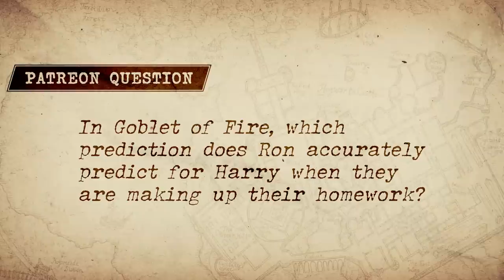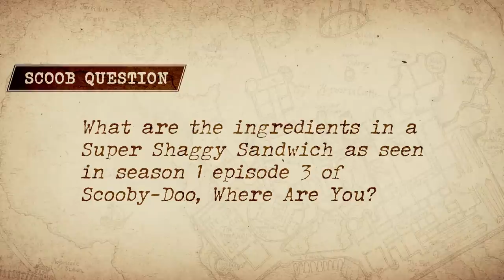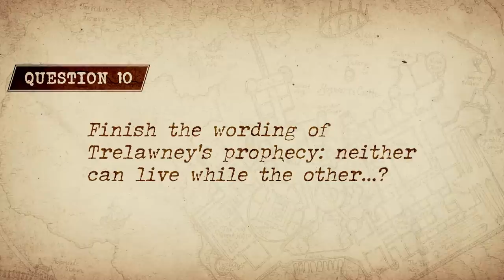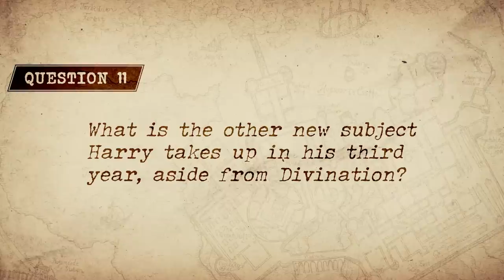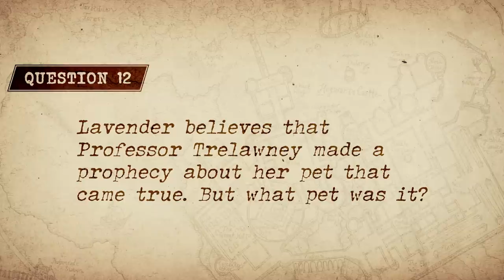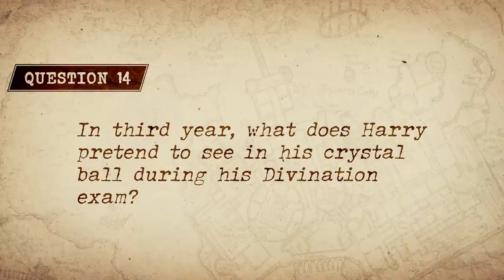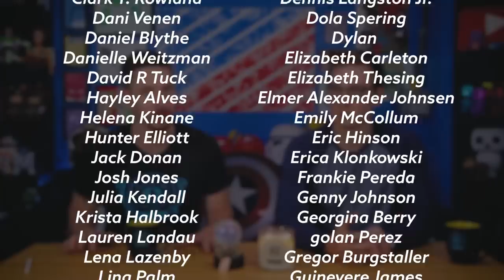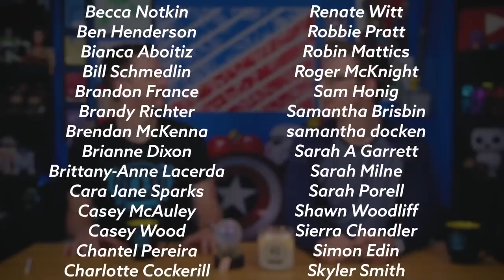J vs Ben: The ULTIMATE Harry Potter Divination Trivia Quiz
Today J and Ben face off to see who know’s more about the the unseen future of the wizarding world as they take the ULTIMATE Harry Potter Divination Trivia Quiz

Video edited by: Scott Niswander